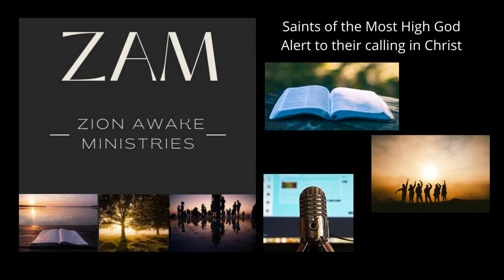March Thru Proverbs - Day 13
Christopher Dryden explores Proverbs 13:20 on Day 13 of the March Thru Proverbs series. That's what friends are for ... but what is "that"? It's up to you - it's your choice.